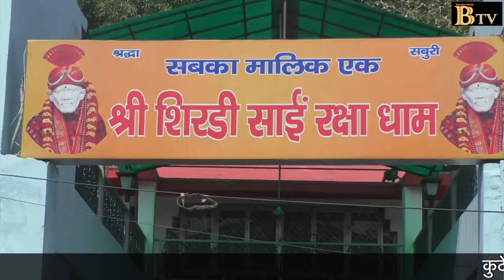साई बाबा के मंदिर में दशहरा उत्सव की शुरुवात, मुफ्त स्वास्थ्य चिकित्सा व निशुल्क दवा दी